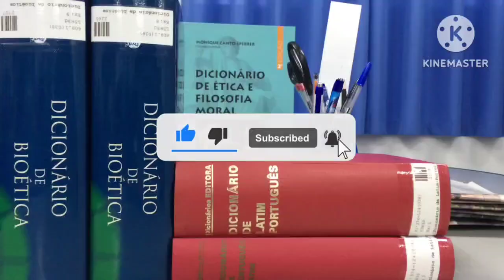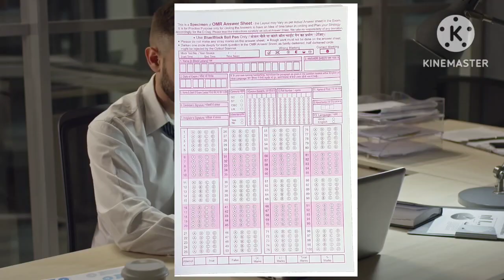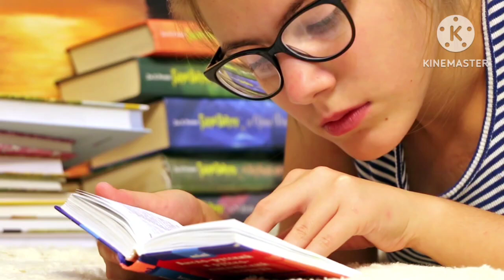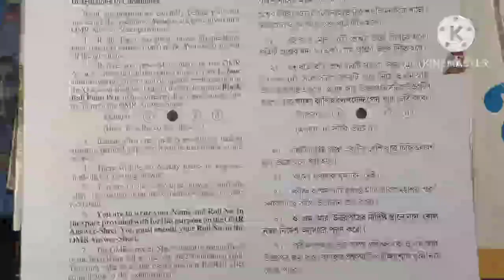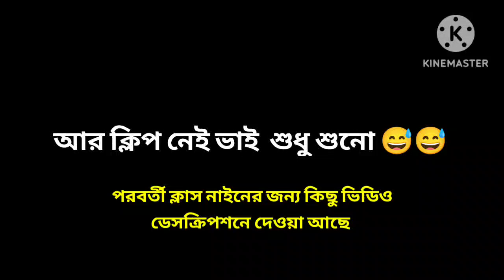NMMSE পরীক্ষার্থীদের জন্য একটা স্পেশাল ভিডিও 🔥🔥 // কিছু স্টাডি টিপস ও আমার অভিজ্ঞতা 💖😍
যারা যারা NMMS পরীক্ষা এবছর দিতে চলেছ তারা আমদের এই MAT ও SAT এই দুটোর Playlist দেখতে পারো 👇👇

এছাড়া যারা যারা Upcoming Class IX এ উঠবে তাদের জন্য 1st unit , 2nd unit and 3rd Unit (Final) পরীক্ষার সমস্ত বিষয়ের প্রশ্নপত্রও রয়েছে বিনামূল্যে পিডিএফ সহ

Class 9 2nd Unit exam question paper 2024

Class 9 1st Unit exam question paper 2024

তোমাদের আরো কোনো Requirement থাকলে নিচে কমেন্টে জানাও ❤️😊